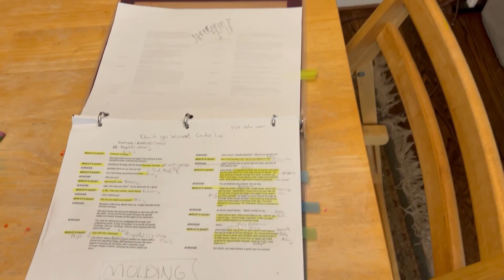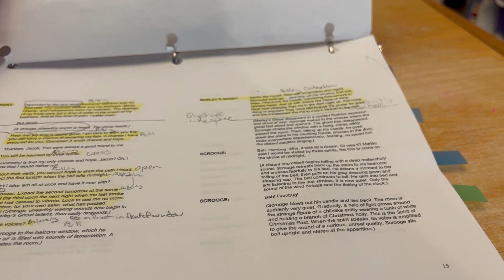A Christmas Carol - An Inspired Actor's Journal : Week 1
I have been cast as Jacob Marley (and other roles) in Meadow Brook Theatre's 2021 Production of A Christmas Carol. This is my Rehearsal Vlog where I am checking in before and after rehearsals to talk about my process.

Come see the show at Meadow Brook Theatre in Rochester, Michigan

Find out more about me and what I do by going